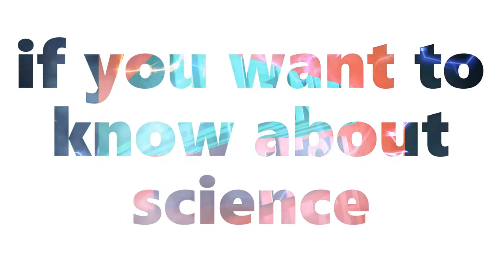intro video for youtube channel.(youtube channel par intro video) youtube channel ma intro video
you can see a sample of video that can be uploaded in your youtube channel as a intro video. This video give information to your audience about your channel, the type of video you are going to upload etc.